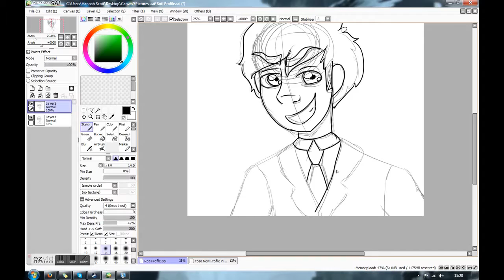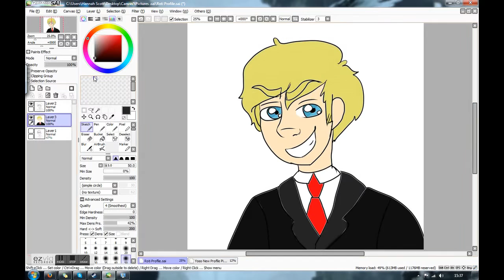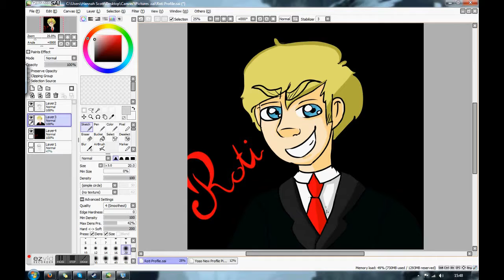Roti Profile Picture Drawing